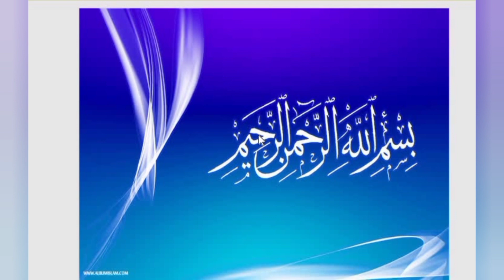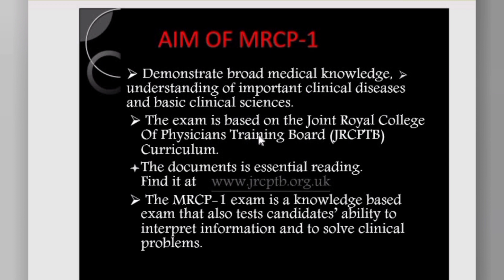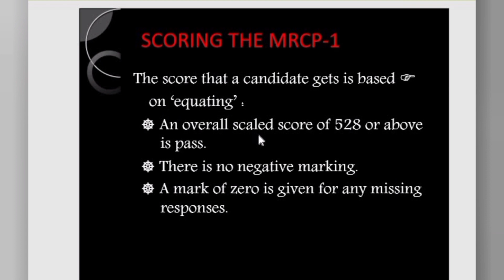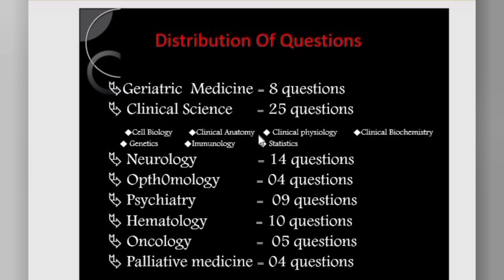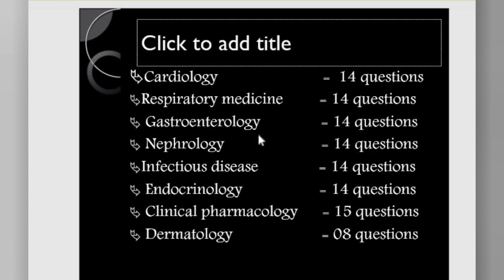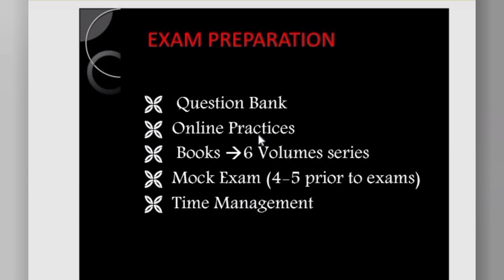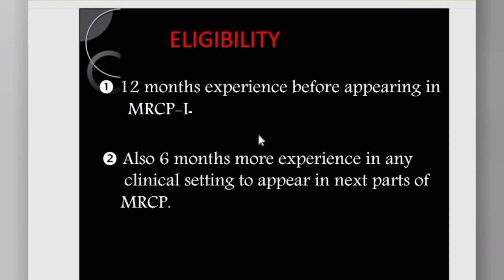"mrcp exam"mrcp test" mrcp prepration"mrcp test cost"mrcp test price" mrcp full form in medical"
Hello everyone. Hope you guys are doing well. As I received many requests from Doctors to make a video on MRCPs UK exam .So in this video I will give you complete details about MRCP Exam format, Eligibility criteria, Time for preparation, Books, Other countries where exam is being held, Passing score etc.

Hope you guys will be clear with everything if you have any queries please mention in comment section InshaAllah I will answer all the queries. All the best guys for your exam!✍️ May you all succeed in life Ameen. keep me in your prayers 😊👍

Please if you like my video than comment so that I get motivation. Thank you 👍

Mrcpexam Mrcpukpart1 MRCP Part 1Exam Format #MRCP part 1 exam Eligibility #mrcp part 1 Prepration MRCP part1 examsBooks #Volume6series #Royal college of physician UK #Mrcp exam fee #How To apply for MRCP part 1 UK #Mrcp part1For FCps#MD#Plab#PACES#Mrcppart2#Mrcppart1Distribution of Questions #Geriatric medicine Clinical science Clinical anatomy#Biochemistry#Pharmacology#opthamoligy#Cardiology#Neurology#nephrology#Haematology#infectiousdisease#Renal#Respiratorysyestem#Pharmacology#Dermatology#Mrcponlinebooks#Mrcp mock exam Mrcp time management Uk#